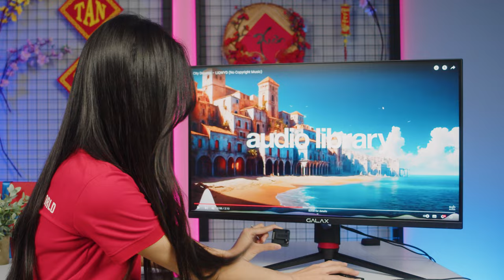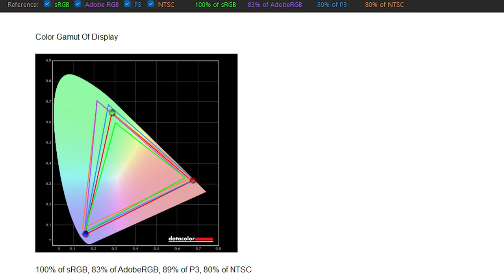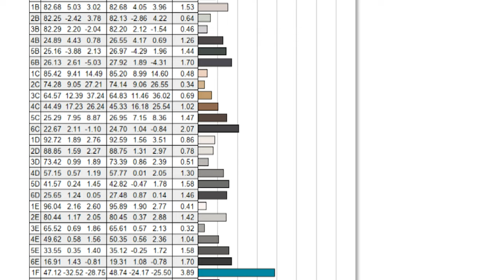ĐÂY LÀ CÁCH GALAX VIVANCE - 32Q CHẠM ĐẾN NGƯỜI DÙNG TRONG NĂM 2024!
GALAX VIVANCE - 32Q là một trong những sản phẩm đáng chú ý của nhà Starfish. Sở hữu những thông số cực kỳ đáng chú ý và một mức giá cực kỳ hời, hứa hẹn sẽ làm hài lòng những tín đồ công nghệ.